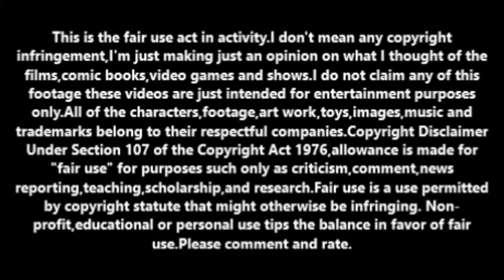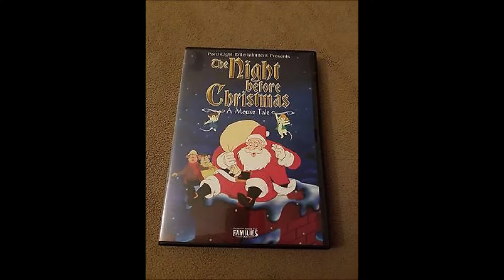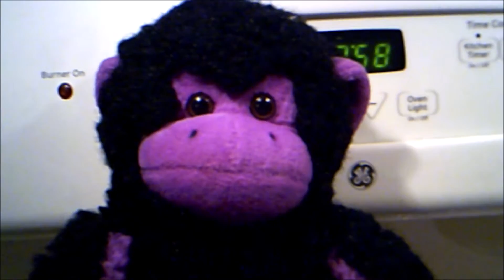The Night Before Christmas:A Mouse Tale (2002) movie review/RANT.